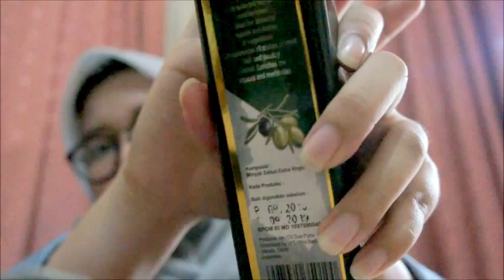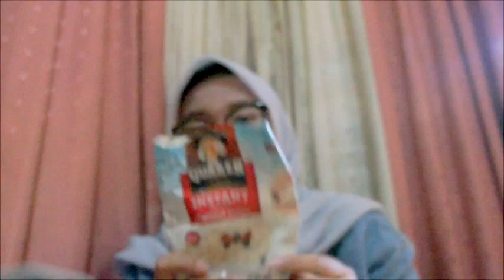SKINCARE ROUTINE UNTUK KULIT BERJERAWAT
Di video ini gue sharing kekalian tentang skincare yg gue pake pas wajah gue berjerawat parah dan skincare ini masih cocok gue pake sampe sekarang.

Maaf kalau banyak salah kata trus ngomong belibet diulang2 sama lama mikirnya hehehe

Produk-produk dibawah ini murah dan worth it bgt dengan harganya yg murmer di muka gue :

- Garnier cleansing water
- Acnes creamy wash
- Wardah lightening toner
- Olive oil extra virgin selva
- Madu murni alwadey
- Quaker oatmel
- Parasol Sunscreen
- Zero sebum etude house

Sebenernya di video gue kurang nyampein 2 produk lg yg berguna bgt pas lg jerawatan yaitu :
- Vitacid 0,025%
- Wardah acne gel

Shoot with camera : Sony NEX-5

 Luvvvv
 hanna💓💕